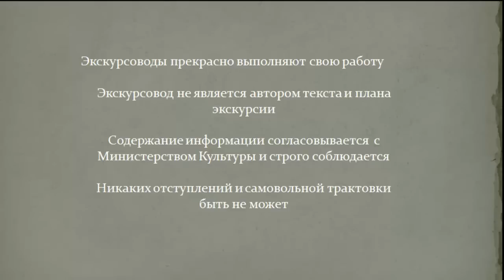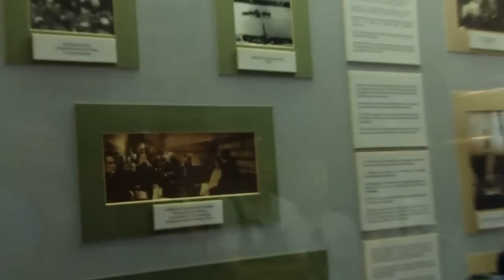Экскурсия по Исаакиевскому Собору. Официальная версия строительства. СПб_2016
Описание: Полная экскурсия по исаакиевскому собору, август 2016. Текст и план экскурсии и экспозиции составлены и утверждены на уровне Министерства Культуры.  Нельзя менять смысл и текст по своему усмотрению.  Поэтому, слушая экскурсию, мы знакомимся с официальной точкой зрения на строительство такого уникального архитектурного, строительного, инженерного и художественного памятника культуры, как Исаакиевский Собор в Санкт Петербурге.
Однако по ходу экскурсии, у меня возникли ряд вопросов, как технических и инженерных, так и художественно религиозных.
Обсуждение по теме "Исаакиевский Собор в СПб" в группе: В-К «Искажение истории»